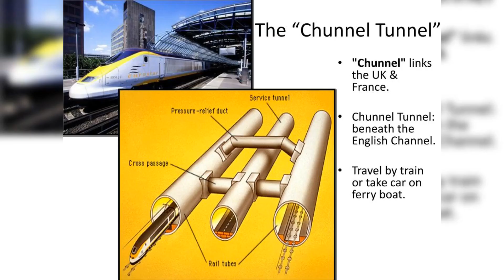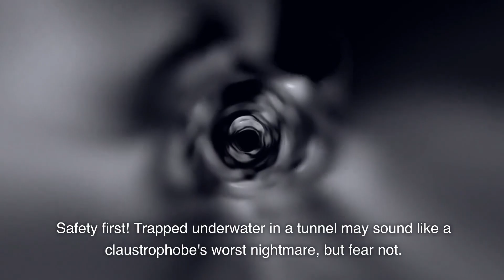Channel Tunnel: Connecting the UK and France Underwater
Channel Tunnel: Connecting the UK and France Underwater 🚄🌊 From sipping tea in London to indulging in croissants in Paris, find out how the marvel beneath the English Channel makes it all possible! Dive deep into the story of the Chunnel and discover the audacity, unity, and engineering genius that went into creating this underwater wonder.

0:00 “Quick Crossings” – Tea to Tarte Tatin in Hours 🍵➡️🥐
1:04 “Historical Hints” – Napoleon’s Underwater Dream 🎩💭
1:16 “Triple Tunnel” – Not Just One, But Three! 🚇🚇🚇
1:24 “Geological Genius” – Dodging the Wet Surprises 🌍🔍
1:57 “Safety Systems” – No Underwater Traps Here! 🆘⛑️
2:30 “Precision Meetup” – France & UK's Perfect Alignment 🇫🇷❤️🇬🇧
2:42 “Green Guardian” – The Carbon-Friendly Choice 🍃🌿

Journey beneath the waves and explore a link that's not just about connecting lands, but bridging cultures, histories, and ambitions. The Channel Tunnel awaits!